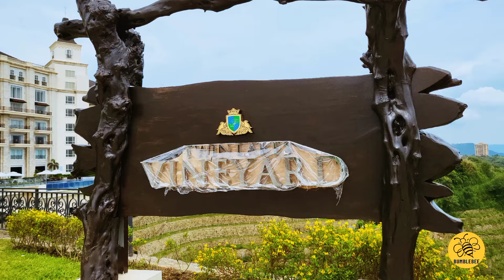Twin Lakes Hotel Tagaytay | Twin Lakes Hotel Tour | Staycation | Tagaytay to Metro Manila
Trip to Tagaytay | Amazing View | Tagaytay to Metro Manila

“‘You must love the LORD your God with all your heart, all your soul, all your strength, and all your mind.’ And, ‘Love your neighbor as yourself.’” Luke 10:27

Slow Down, Smell The Flowers 🌷And Taste The Sweet Nectar Of Life…..🐝